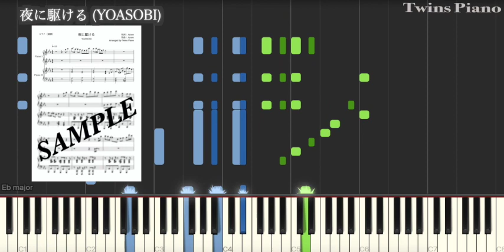夜に駆ける／YOASOBI【ピアノ連弾 楽譜 初中級×上級 1コーラスサイズ】Piano 4 Hands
【ピアノ連弾楽譜 プリモ初中級 × セコンド上級 1コーラスサイズ】

Primo：初中級（メロディー）
Secondo：上級（伴奏）
この動画の音源は自動演奏です。テンポを少しゆっくりめにしています。

作詞：Ayase
作曲：Ayase
Arranged by Twins Piano

【ピアノ連弾楽譜 中上級 1コーラスサイズ】